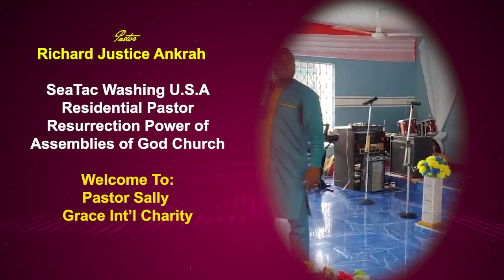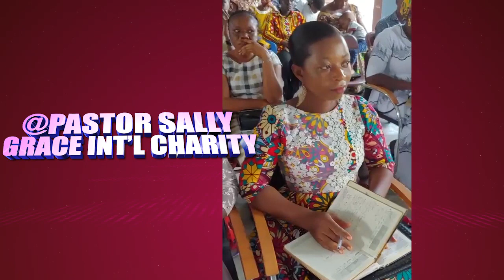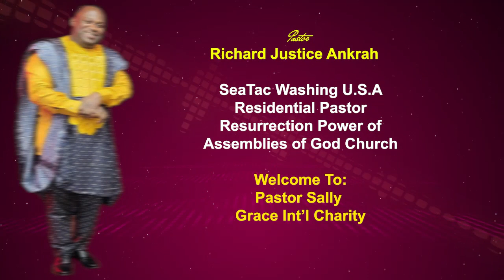PASTOR RICHARD - PAN AFRICA TV UNPLUG